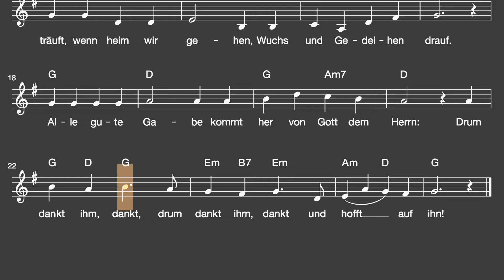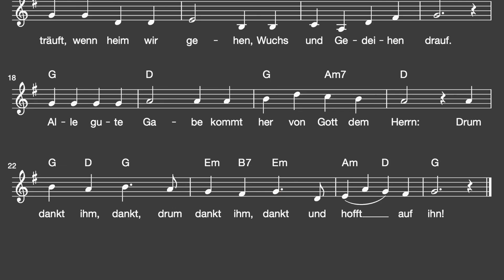Lied: Wir pflügen und wir streuen (Bauernlied) (Erntedank, Loben/ Melodie, Akkorde, Noten,Text)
Traditionelles Lied (Matthias Claudius | Johann Abraham Peter Schulz)

Liedtext: Wir pflügen und wir streuen (Bauernlied)

1. Wir pflügen, und wir streuen
den Samen auf das Land,
doch Wachstum und Gedeihen
steht in des Himmels Hand:
der tut mit leisem Wehen
sich mild und heimlich auf
und träuft, wenn heim wir gehen,
Wuchs und Gedeihen drauf.

Alle gute Gabe kommt her
von Gott dem Herrn,
drum dankt ihm, dankt,
und hofft auf ihn!

2. Er sendet Tau und Regen
und Sonn- und Mondenschein,
er wickelt seinen Segen
gar zart und künstlich ein
und bringt ihn dann behende
in unser Feld und Brot:
es geht durch unsre Hände,
kommt aber her von Gott.

3. Was nah ist und was ferne,
von Gott kommt alles her,
der Strohhalm und die Sterne,
der Sperling und das Meer.
Von ihm sind Busch und Blätter
und Korn und Obst von ihm,
das schöne Frühlingswetter
und Schnee und Ungestüm.

4. Er lässt die Sonn aufgehen,
er stellt des Mondes Lauf;
er lässt die Winde wehen
und tut den Himmel auf.
Er schenkt uns so viel Freude,
er macht uns frisch und rot;
er gibt den Kühen Weide
und unsern Kindern Brot.

Viel Spaß!

mukkelig.de